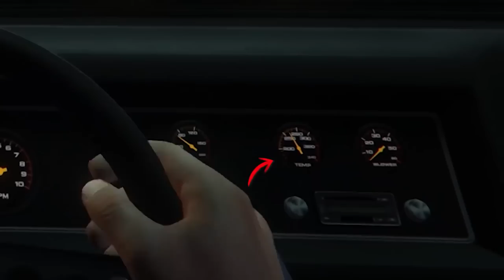EL MEJOR GTA | GTA 4 VS GTA 5 RECOPILACIÓN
KERSTHD | KERSTY